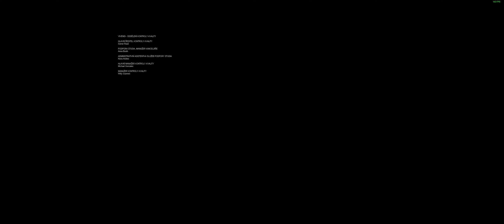Perseus Mandate: Jednání 07 - Exterminace - Finální boj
GPU: EVGA GeForce RTX 2060 SUPER SC ULTRA GAMING
CPU: Intel Core i9-9900KF, ARCTIC Liquid Freezer II 360
RAM: 4x8GB Kingston HyperX 3000 MHz
MB: Asus Prime Z390-P
SSD: Samsung SSD 970 EVO Plus 250GB, Samsung 860 EVO 1TB
PSU: EVGA SuperNOVA 750 B2
MONITOR: MSI Optix MPG341CQR
SND: Onkyo TX - RZ740
OS: Windows 10 Pro